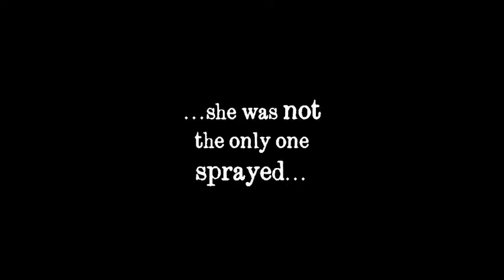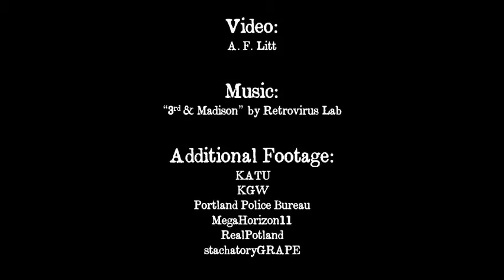Occupy Portland-N17 - Officer B9 & The Peppersprayed Protester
November 17, 2011 - Portland, OR.  An Occupy Portland protester describes his encounters with pepper spray and a small, feisty cop outside of the Chase bank in Pioneer Square on N17, the National Day of Action in support of Occupy Wall Street and the Occupy The Banks action in Portland.